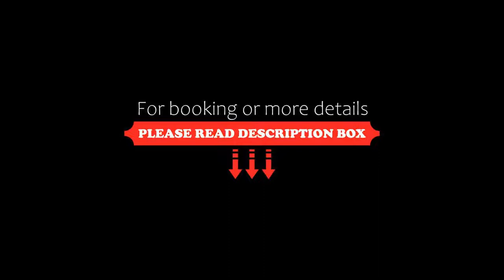Hotel Ferrari, Salsomaggiore Terme, Italy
About Property:
Hotel Ferrari offers a wellness and beauty centre with indoor pool, free parking, and free Wi-Fi throughout. It is located in Salsomaggiore Terme, 250 m from the Town Hall and a 5-minute walk from the Terme Berzieri spa centre.
Rooms air-conditioned and feature a minibar and a flat-screen TV. Each room comes with soft carpeted floors, and some are complete with a large balcony.
The Ferrari’s Wellness Day Spa Thermarium is available for face and beauty treatments, various massages, and wellnes...
Property Type: Hotel
Address: Via Milite Ignoto 5, 43039 Salsomaggiore Terme, Italy
Searching For
1. Hotel Ferrari - Salsomaggiore Terme - Italy
2. Hotel Ferrari - Salsomaggiore Terme - Italy Address
3. Hotel Ferrari - Salsomaggiore Terme - Italy Rooms
4. Hotel Ferrari - Salsomaggiore Terme - Italy Amenities
5. Hotel Ferrari - Salsomaggiore Terme - Italy Offers and Deals
Audio Credit:
Track Title: Reasons To Hope
Artist: Reed Mathis